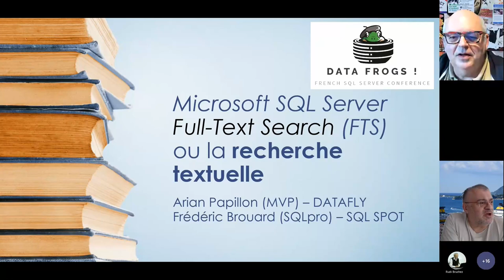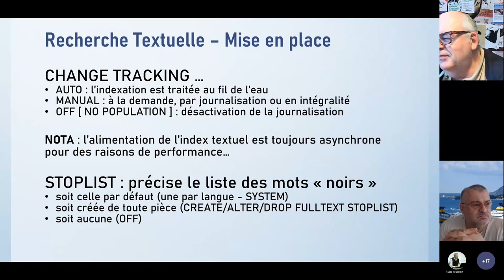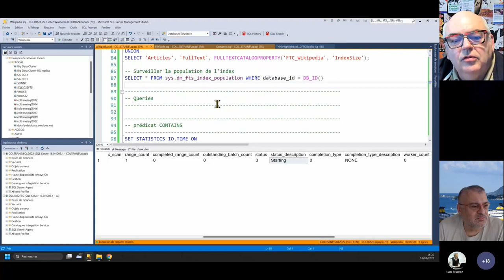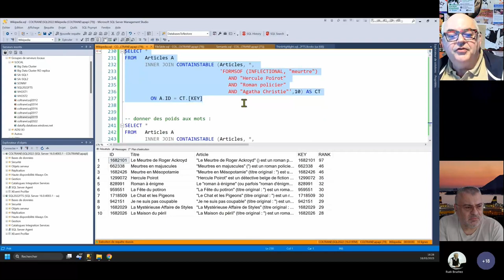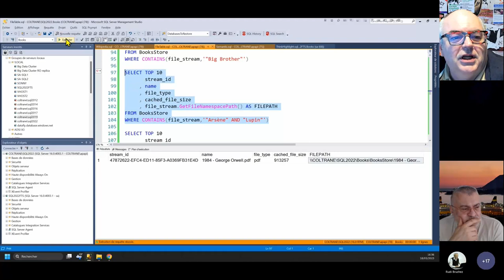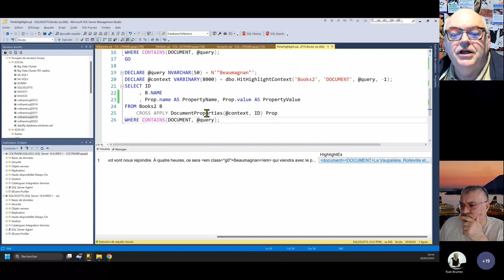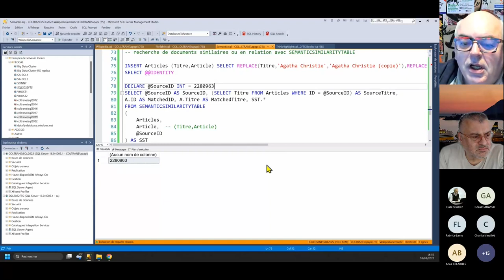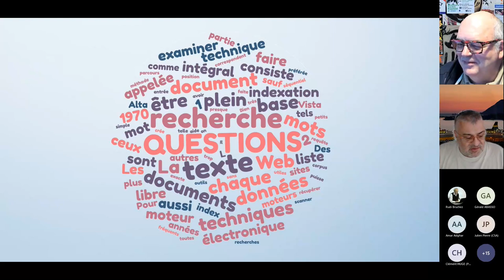Une histoire de mots… l’indexation textuelle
S’il existe des outils externes comme Lucene / SOLR ou ElasticSearch ( tous deux basés sur Java), il ne faut pas oublier que l’indexation textuelle est née des travaux des éditeurs de bases de données et a été consacrée par le comité de normalisation du langage SQL. Ainsi tous les SGBDR incorporent un outil de recherche textuelle plus ou moins conforme à la norme et plus ou moins performant.

Cette présentation à pour but de vous montrer comment réaliser une indexation textuelle des tables et documents électroniques par le biais de Microsoft SQL Server, la gérer, en tirer parti en effectuant des recherches textuelles ou sémantiques et enfin, d’en considérer les performances.